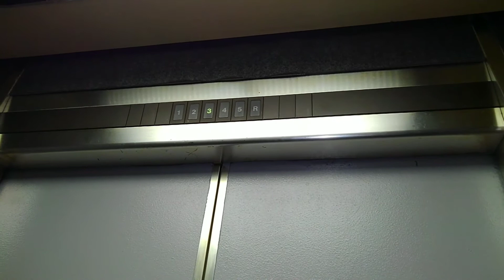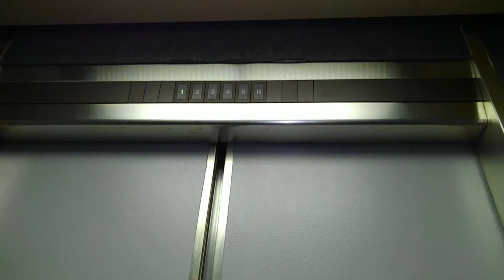大津市瀬田駅付近某ビルのエレベーター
メーカー:東芝
機種:エレメイトセレブラムVF
用途:乗用
定員:6名
積載:450kg
設置台数:1